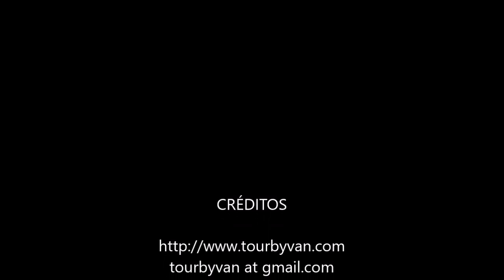07-11-2022 - ACAPULCO - 6 hours City Tour by Mario